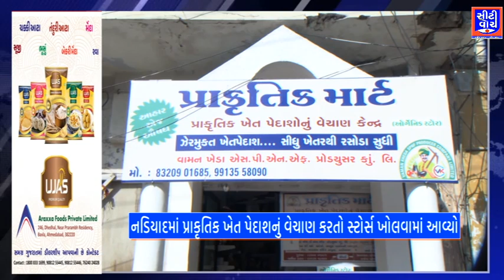Nadiyad માં પ્રાકૃતિક ખેત પેદાશનું વેચાણ કરતો સ્ટોર્સ ખોલવામાં આવ્યો | CITY WATCH NEWS